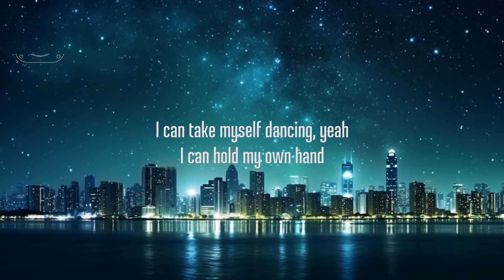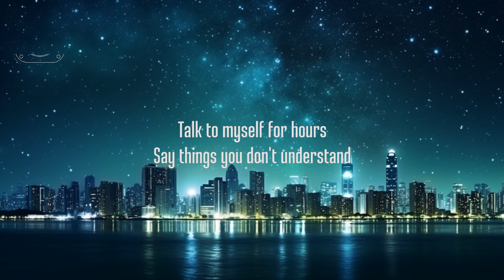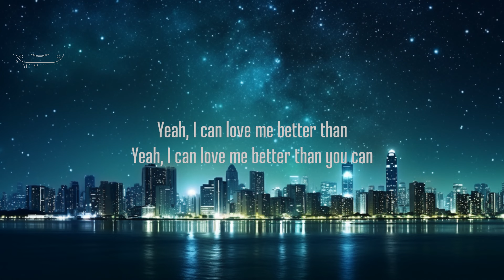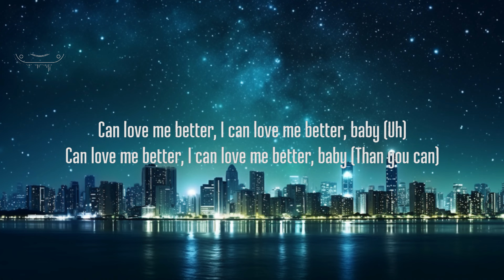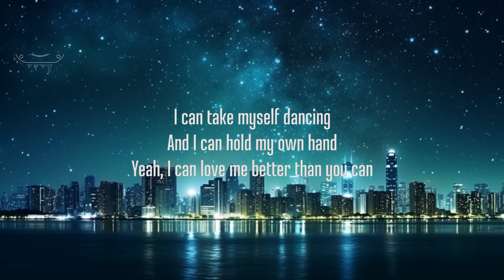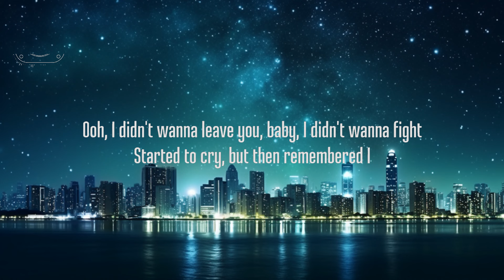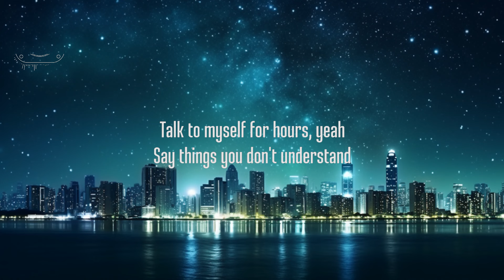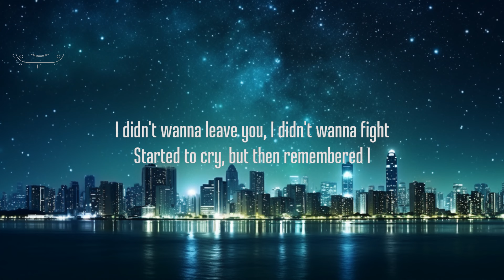Miley Cyrus - Flowers (Lyrics) 15p lyrics/letra